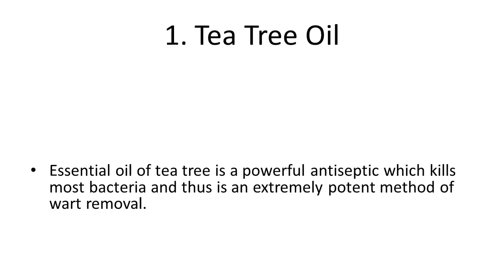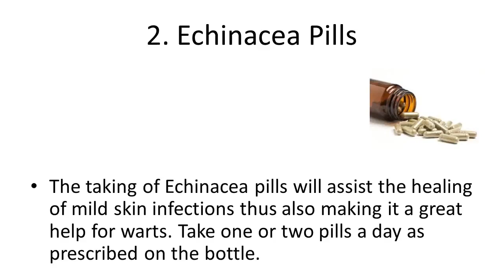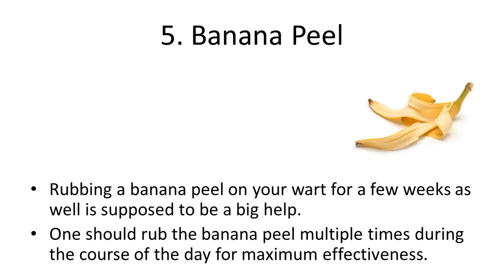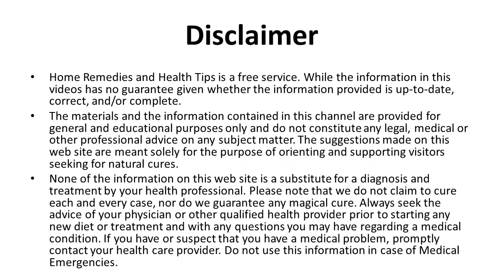Effective Home Remedies for Removing Warts How to Remove Warts at Home Natural